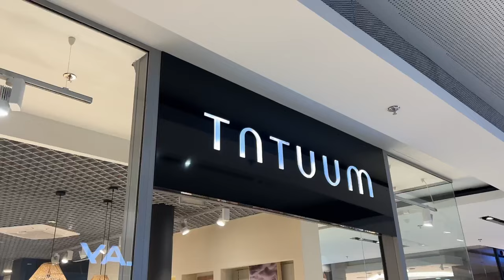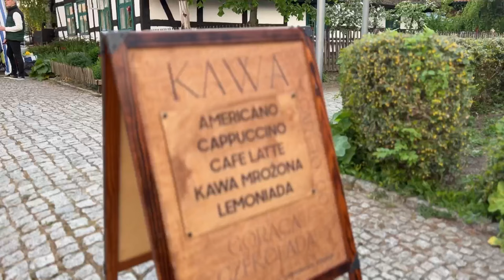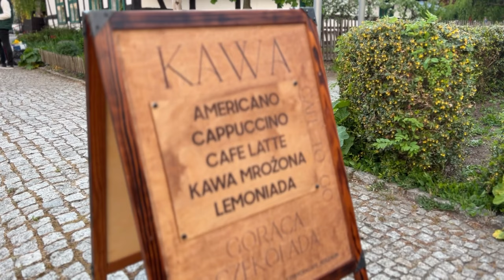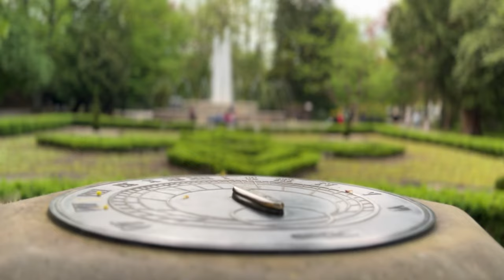Daily Vlog : shopping 🛍️ at Halfprice CCC Park Pink Trees and ice creams 🍦